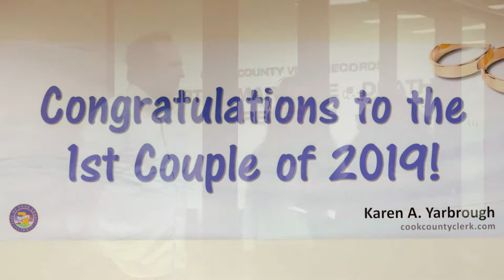The First Marriage of 2019 in Cook County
In their nearly 10 years together, Kristina Skare and David Lakoskey have traveled the world. They’ve been to all seven continents and have a goal of visiting 100 countries and all 50 states.
But their first stop on Wednesday was the Bureau of Vital Records in Cook County Clerk Karen A. Yarbrough’s office, where they became the first couple of 2019 to get a marriage license in Cook County, and in doing so were also married by Clerk Yarbrough – in her first marriage officiated as Cook County Clerk. (Official Clerk's Office Video Filmed and Edited by Cody J. Davis)

This is the only official channel of Cook County Clerk David Orr, serving the citizens of Chicago and Suburban Cook County.  Learn how to apply for a marriage license, how to register (or re-register) to vote, and much, much more!